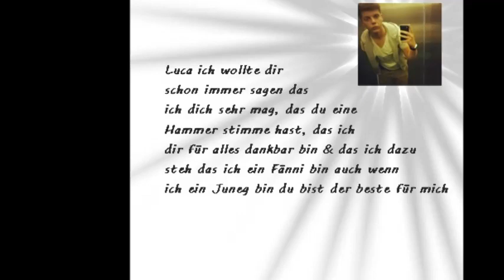Luca Hänni-Fänni Video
Hallo ich hab da mal ein Fan video gemacht
weil Luca einfach der beste ist & er sich auch immer
viel Zeit für uns nimmt WLL = WE LOVE LUCA